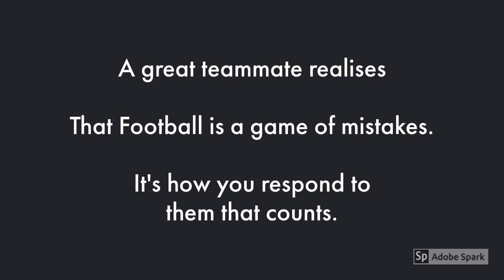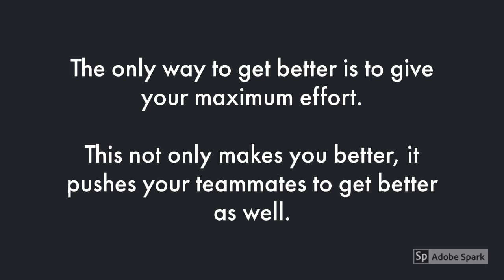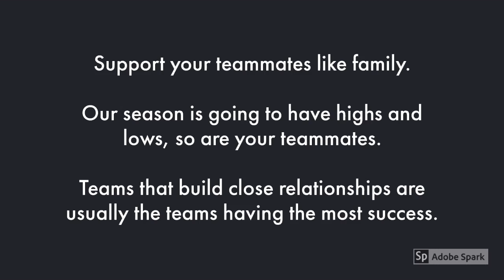BetterNeverStops - Being A Great Team Mate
Some advice and tips for young footballers on being a great team mate.